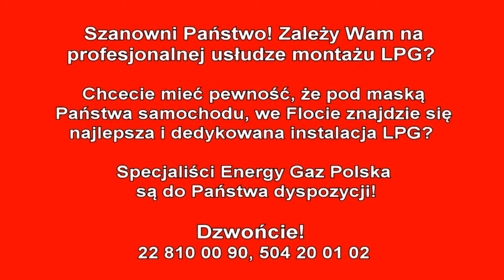12 LAT ENERGY GAZ POLSKA! LIDERA W MONTAŻU I SERWISIE GAZU LPG, AUTOGAZU!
Energy Gaz Polska – Zespół pasjonatów LPG, gwarantujący najwyższy poziom usług! Na dzień 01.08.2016r przypada 12 lecie istnienia Energy Gaz Polska. Z tej okazji postanowiliśmy wszystkim Państwu przybliżyć nasz sympatyczny Zespół, który współpracuje ze sobą wiele lat i jak zobaczycie świetnie się ze sobą czuje!

Zaprezentujemy w materiale wszystkich Pracowników, Biuro Obsługi Klienta, Dział serwisu i montażu LPG abyście jeszcze lepiej czuli się w EGP i poznali każdego z osobna.

Na początku Energy Gaz Polska była maleńką, rodzinną Firmą z która z biegiem lat rozrosła się i stała Liderem na rynku montażu i serwisu LPG. Energy zatrudnia obecnie 12 kompetentnych, fachowych osób, które tworzą miłą i przyjacielską atmosferę tak lubianą przez Klientów. Energy od początku postawiło na wyłączną specjalizację w zakresie LPG. To jedyny zakres usług, nie mamy alternatywy w naszej Firmie i w tym kierunku się szkolimy doskonaląc od lat. Wysoka specjalizacja zespołu EGP pozwoliła wypracować przez lata niekwestionowaną pozycję Lidera w branży LPG  i ogromną sympatie wśród Klientów.

Od lat Energy Gaz Polska promuje gaz jako paliwo alternatywne i z zaangażowaniem czyni to w oparciu o montaż markowych Producentów LPG liczących się na rynku oraz wiedze i praktykę profesjonalnych Pracowników. Nie sposób nie wspomnieć szerzej o Specjalistach Energy Gaz Polska, naszych Serwisantach i Montażystach. To utalentowani młodzi ludzie, którzy pracują z prawdziwym zaangażowaniem i z pewnością nie każdy podołałby tak wielu obowiązkom. Nie każdy dałby rady pracować tak ciężko i wykazywać przy tym taką cierpliwość i zaangażowanie. To trudny kawałek chleba, ale jakże wdzięczny i odpłacający się każdego dnia sygmatycznymi Klientami, kolejnymi zleceniami i nowymi Firmami, Flotami, które wybierają do współpracy Energy Gaz Polska. To właśnie dzięki stałym Klientom Firma od lat odnosi sukcesu i bije kolejne rekordy popularności. Energy Gaz Polska wiele lat temu postawiło na jakość i fachowość montażu LPG w oparciu o najlepsze w swojej klasie instalacje LPG.

W dorobku Firmy są tysiące Klientów indywidualnych, Flot, Szkół nauki Jazdy, Korporacji TAXI, Flot Biznesu. Wszyscy oni mogą liczyć na wsparcie techniczne i serwis, który w EGP prowadzony jest na wysokim poziomie. Bezkompromisowy nacisk na jakość wykonywanych usług, profesjonalne podejście do Klienta owocuje stałym rozwojem Energy Gaz Polska. Kilkunastu nowych Klientów dziennie potwierdza jedynie, że Firma nasza jest uznana na rynku LPG i spokojnie patrzymy w przyszłość. Zespół EGP jest dumny z tego, że serwisują się w EGP całe rodziny, przyjaciele, koledzy z pracy.

Przy okazji prezentacji Firmy nie sposób wspomnieć o Piotrze Zatchij, Właścicielu Energy Gaz Polska, Szefie Technicznym. To autorytet uznany w świecie Autogazu. Zaczynał swoją przygodę w krakowskiej Firmie Eko-Cars 18 lat temu od montażu zbiorników jako pomocnik. Lubiany przez Klientów, skromny, inteligentny, chętnie uczący się, zdolny mechanik 12 lat temu został właścicielem Energy Gaz Polska. Piotr stanowi dziś niekwestionowane wsparcie techniczne i meritum wiedzy przy produkcji materiałów propagujących LPG dla TVN, Polsatu i wielu innych stacji telewizyjnych i radiowych. Prywatnie to człowiek czerpiący z życia max przyjemności: nurkuje, strzela, kocha motocykle i amerykańskie samochody, jest pilotem samolotów turystycznych, świat jest u jego stup, choć krucho u niego z wolnym czasem.

Możemy bez zadęcia stwierdzić, że Energy Gaz Polska ma ogromny wpływ na kształtowanie świadomości Klienta w kwestii korzyści finansowych i ekologicznych wynikających z założenia gazu. Każdego dnia pracujemy na to aby LPG było paliwem, który liczy się na rynku i to się z dużym powodzeniem udaje. Małgorzata, Właścicielka Firmy zajmuje się między innymi reklamą, promocją naszej Firmy i odnosi w tym zakresie świetne wyniki. Energy Gaz Polska to Firma znana, lubiana i polecana tak często, że czasem trudno nam wszystkim uwierzyć , że cieszy się aż tak dużą popularnością!

Przed nami kolejne 12 lat, Nasi Specjaliści z pewnością nie osiądą na laurach, ale jeszcze bardziej skupią się na swojej pracy. Autogaz to dla naszego zespołu codzienny temat, nowe technologie, wyjątkowego zlecenia, czasem takie, którym nie podoła nasza konkurencja. Pracownicy Energy Gaz Polska lubią nowe wyzwania, chętnie się uczą i bardzo często przecierają szlaki i odkrywają tajniki w zakresie LPG przez co nasz Zespół dominuje w świecie Autogazu! Wiedza, doświadczenie Energy Gaz Polska wygrywa na wielu polach, dlatego wartą brać naszą Firmę pod uwagę w sytuacji kiedy zastanawiacie się Państwo nad montażem gazu lub też potrzebujecie merytorycznego czy technicznego wsparcia.

Piotr, Szef Energy, Nasi Specjaliści, sympatyczne dziewczyny w biurze są do Państwa dyspozycji i zapraszają do Energy Gaz Polska każdego z Was! Do zobaczenia w EGP!